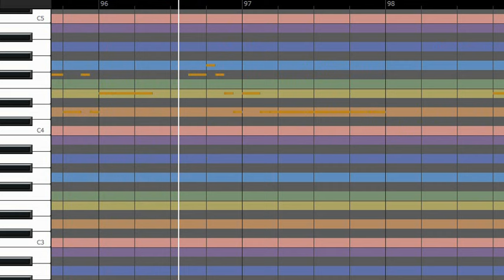3月14日～時計(ハモリパート) Hey! Say! JUMP(山田涼介・岡本圭人)(ハモリ練習用)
制作ツール CeVIO（ボイス ONE）